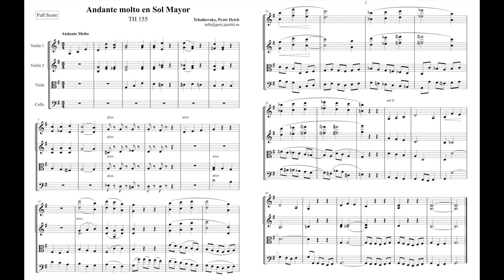Tchaikovsky Andante Molto TH 155 ČW 322 G major 柴可夫斯基 極慢的行板 チャイコフスキー アンダンテ モルト Score Sheet 譜 【Kero】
Tchaikovsky Andante Molto TH 155 ČW 322 in G major
柴可夫斯基 極慢的行板 弦樂四重奏 G大調
柴可夫斯基 极慢的行板 弦乐四重奏 G大调
Chaikovski Andante Molto en sol mayor
チャイコフスキー  アンダンテ モルト ト長調